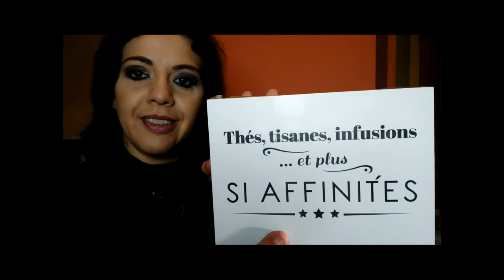SPACCHETTIAMO ? ^_^ | Haul Shopping OnLine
Nel VideoHaul di oggi Spacchettiamo un po' di